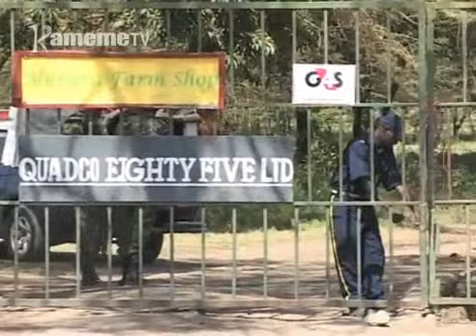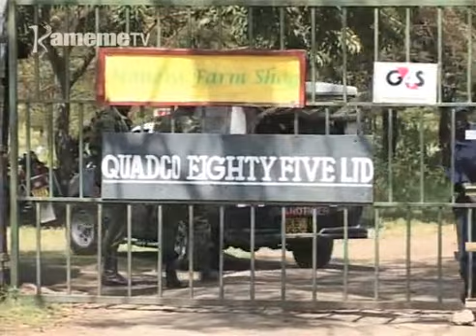Mathikuota gutigwo na hahu thutha wa guthamio migunda-ini yao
Gicanjama nikireyumiririe mwena wa Naivasha riria  gikundi kia mathikuota  kirahithukiire  mugunda umwe magitetia kimenyano hari uheani wa taito cia migunda.

Mathikuota aya nimamenereirie mwonjoria uria uratongoria mihang'o ino makiuga maritwa mao nimeheririo ithabu ini ria aria mabatie kuheo title deeds na ithenya-ini riu title icio kuheo andu angi kuuma nanja.